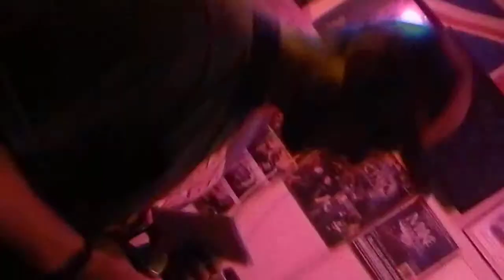Corlan & Jenă - Bitch say WHAT !? (Live Club Piano Tg-Jiu,Romania)